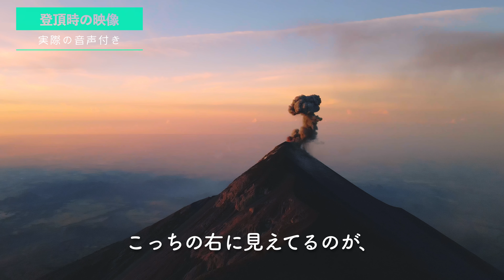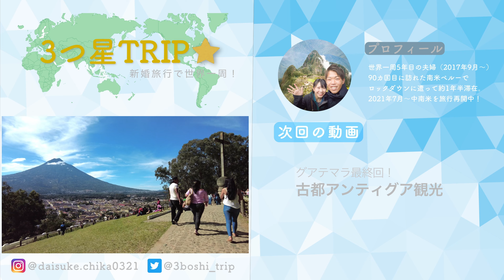【超危険】マグマが大噴火！グアテマラのアカテナンゴ火山ツアーでまさかの展開に・・・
今回はグアテマラ旅行で一番楽しかったアカテナンゴ火山ツアーへ！
大迫力の噴火を間近で見れて大感動だったし、何よりSmiley tripのお二人と一緒にツアーに参加できたことが何より楽しい思い出になりました。

にも関わらず、
Vlogのデータを紛失してしまい、探せど探せど全然見つからない。。。
おそらく旅行中に誤って消してしまったんだと思います。

有料のデータ復元アプリも使って、20TB以上分のハードディスクのデータの復元を試みましたが、やはりダメで…。

1ヶ月以上に渡ってなんとか方法はないのか・・・と模索しましたが、
どうしてもデータ復元は不可能ということで今回の”トーク形式”の動画にしました。

アカテナンゴ火山ツアーはグアテマラのハイアライト的な思い出だったので、本当に本当に残念でならないですが、ドローン映像とBMPCC(大輔のカメラ)のデータが残っていたことが救いでした。
また、Smileytripさんのご厚意でスマホの撮影データをお借りできたので今回の思い出が良い形で振り返られたと思います。

僕らの思い出振り返りトークになってしまっておりますが、最後までご覧いただけたら幸いです。

あー、今後の旅行記のデータで失っているところ無いといいなー。(不安)

旅行時期 : 2021年11月
動画編集：だいすけ